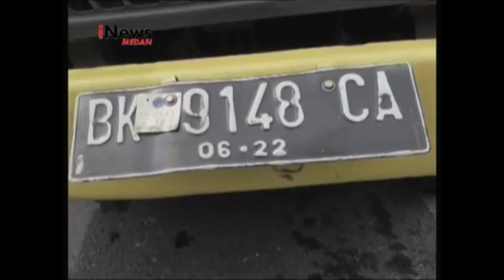Terkena Roda Truk Yang Terlepas Seorang Ibu Kritis 3072018 Medan Stepanus